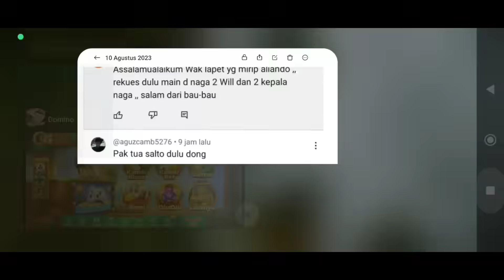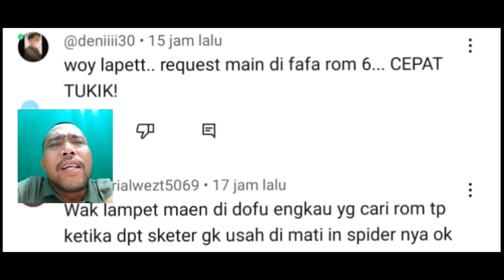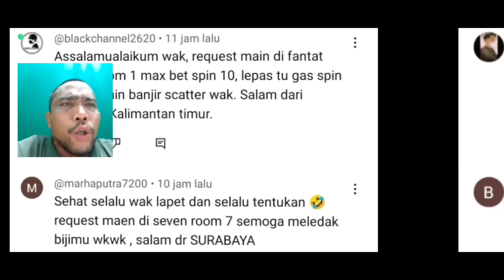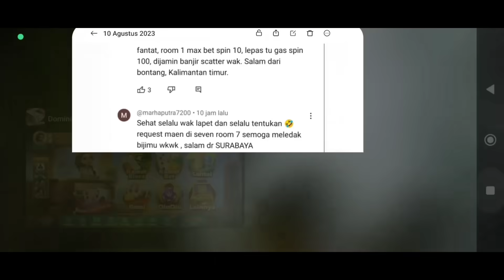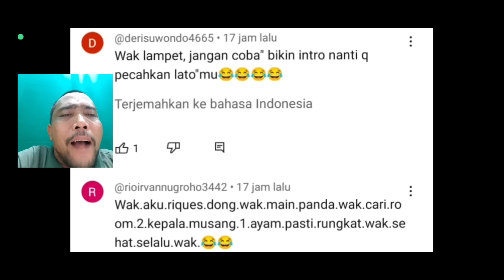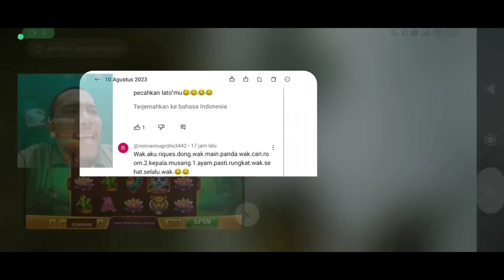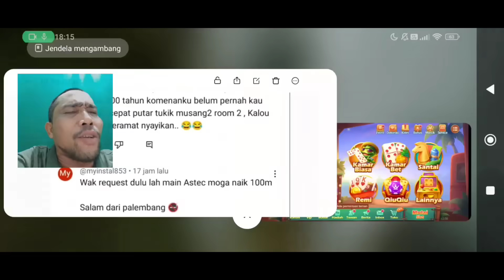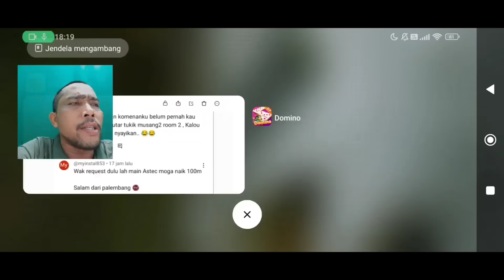REQUEST TERBAIK SAAT INI.. SAYA SAMPAI BINGUNG